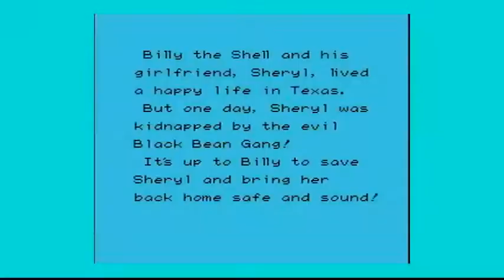Armadillo (English) NES Gameplay Sample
Armadillo is a platformer, originally released in 1991 in Japan for the Famicom (NES) by  Information Global Service and later translated into English by Vice.